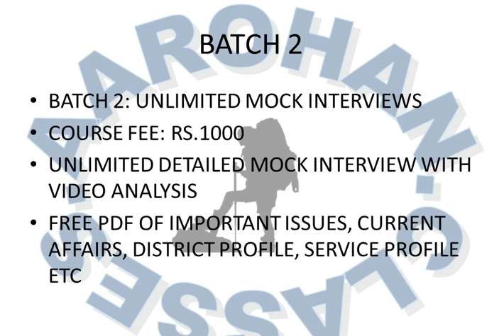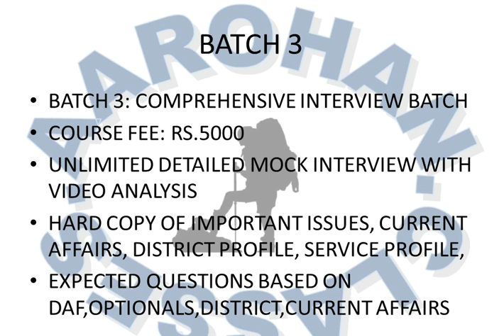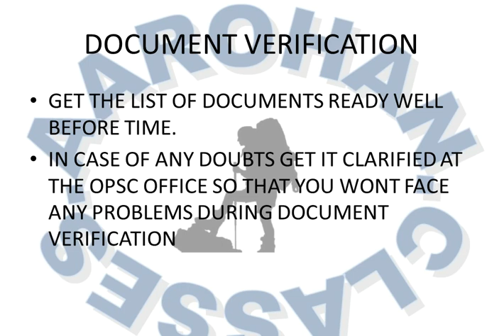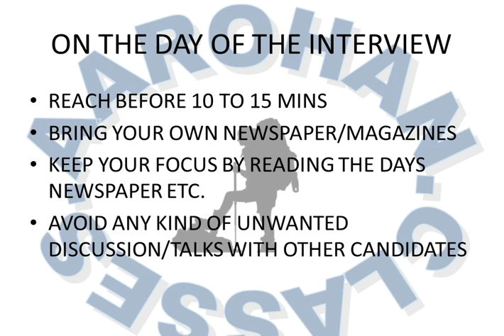OCS 2018 INTERVIEW BATCH- THEORY CLASS 2-AAROHAN CLASSES-9437002210